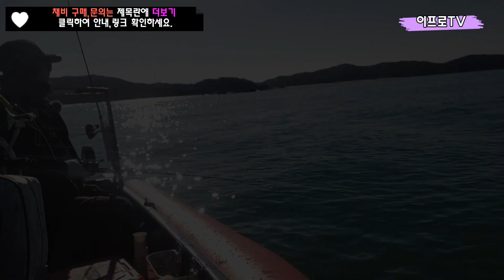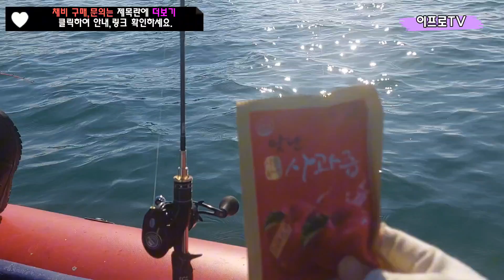보트 광어 다운샷낚시와 우럭 가짓줄 채비에 빅 아이템을 장착해 보았다.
네이버 쇼핑몰 채널에 오시면 여러가지의
채비 종류가 많습니다.
천천히 구경하시고 필요한 채비 쇼핑하세요.

*주문,문의는 카카오톡 쳇팅으로...
카카오톡 문의  카톡아이디 검색 lmscmk

*네이버 카페오시면 이프로 모든 채비정보,동영상 볼수있어요.

다운샷낚시,갑오징어 전용 가짓줄 채비 소개영상과
사용방법은 이프로TV유튜브 채널보시면
동영상 참고하세요.

갑오징어 전용 가짓줄 채비 구매시
네이버 쇼핑몰에서 구매시 배송메세지에
예시) 20개 주문시에 10개는 기본으로 10개는 30cm로 제작해주세요 라고 남겨주시됩니다.